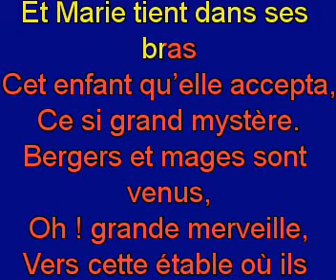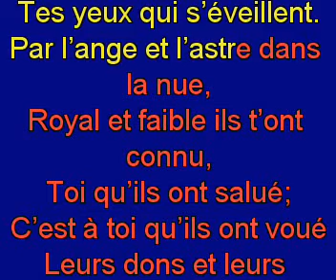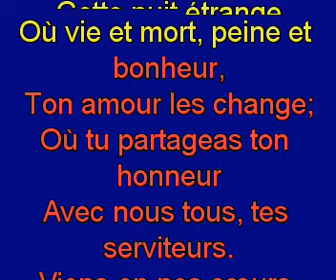C'est jour de joie jour merveilleux